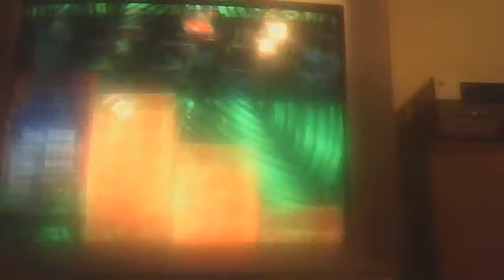Donkey Kong Barrel Blast Race (3rd place)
only 3rd